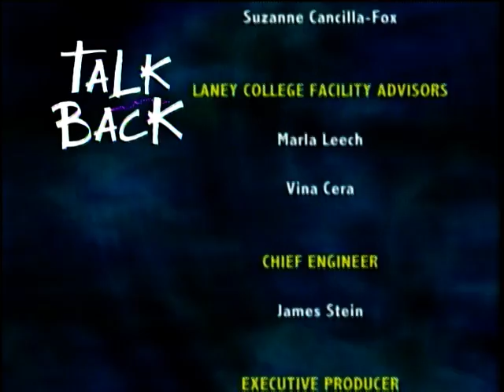Talk Back Season 1, Episode 6: East Bay Night Spots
Peralta TV Classic - Talk Back Season 1, Episode 6: East Bay Night Spots